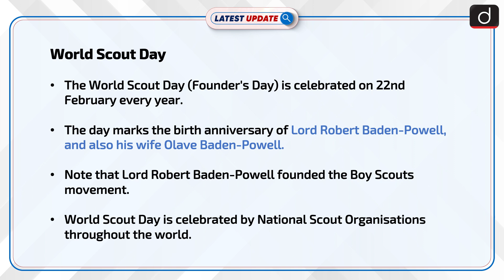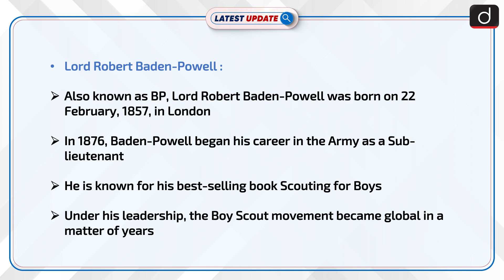World Scout Day : Latest update | Drishti IAS English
World Scout Day (Founder's Day) is celebrated on 22nd February every year. The day marks the birth anniversary of Lord Robert Baden-Powell, and also his wife Olave Baden-Powell. Note that Lord Robert Baden-Powell founded the Boy Scouts movement. World Scout Day is celebrated by National Scout Organisations throughout the world.